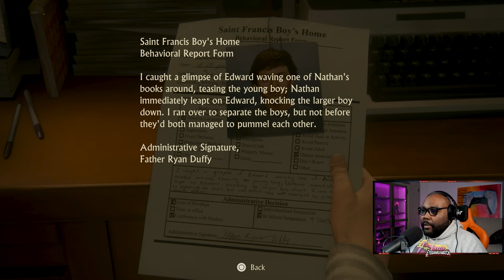60 Mins to impress : Uncharted 4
60 Mins to impress : Uncharted 4